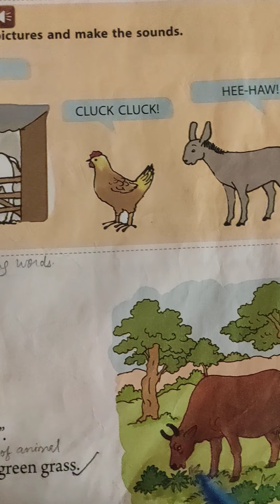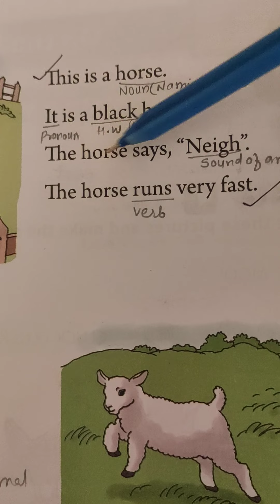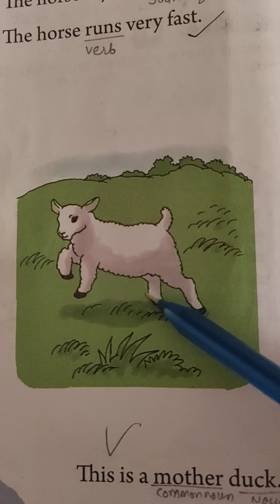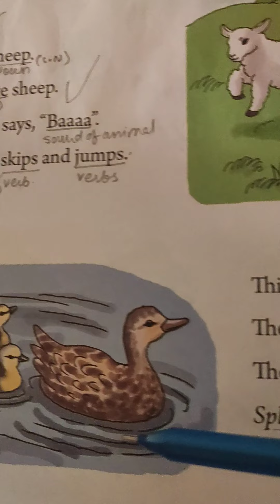STD 1 English Ch-1 revision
Chapter explanation and passages explanation